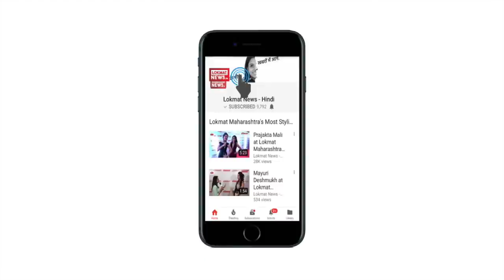LIVE PM Modi Inaugurated New BJP HQ | 34 साल बाद बदला बीजेपी हेडक्वार्टर का पता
PM Modi Inaugurated New BJP HQ | 34 साल बाद बदला बीजेपी हेडक्वार्टर का पता |

पीएम मोदी ने किया नए हाईटेक हेडक्वार्टर का उद्घाटन |

सुप्रीम कोर्ट ने पार्टियों को अपना दफ्तर लुटियन जोन से कहीं और ले जाने का निर्देश दिया था. उसके बाद बीजेपी ने पार्टी ऑफिस लुटियन जोन से हटाकर दीनदयाल उपाध्याय मार्ग पर निर्माण किया है. रविवार को पार्टी कार्यालय के उद्घाटन के बाद ऐसा कदम उठाने वाली पार्टियों में बीजेपी का नाम शामिल हो जाएगा.